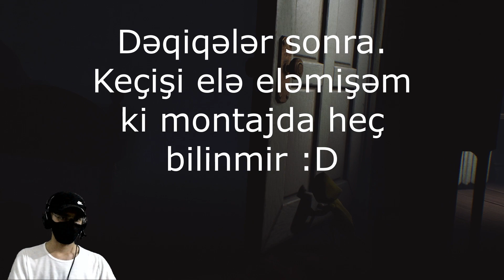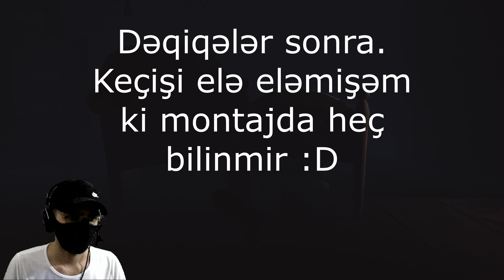AŞPAZ ABBAS AŞ ASMIŞ, ASMIŞSA DA AZ ASMIŞ - LITTLE NIGHTMARES (3-cü bölüm)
Ümid edirəm ki, video sizin üçün maraqlı oldu. Əziyyətimizin hədər olmaması üçün videonu bəyənməyi və kanala abunə olmağı unutmayın. Digər oyun videoları üçün izləmədə qalın.